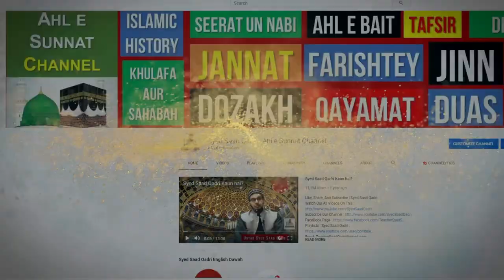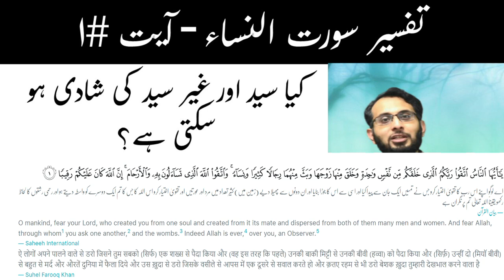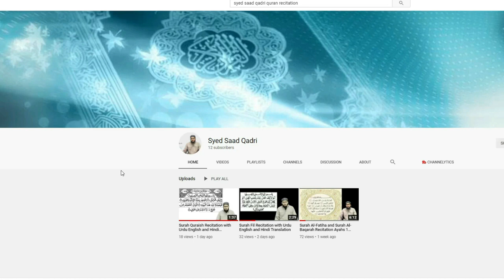Can Non Syed Marry Syed? | Syed aur Ghair-Syed ke Shadi | Tafsir Surah Nisa Ayah #1 Part 2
Can Non Syed Marry Syed? | Syed aur Ghair-Syed ke Shadi | Surah Nisa Ayah #1